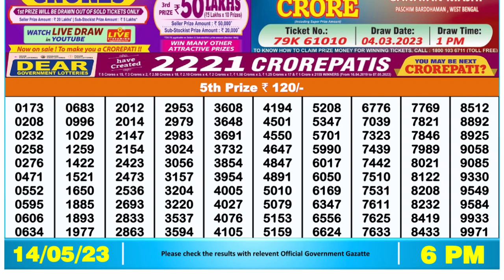🔴 Lottery Sambad Live 06:00pm 14/05/2023 Day Nagaland State Dear Lottery Result Pdf Download